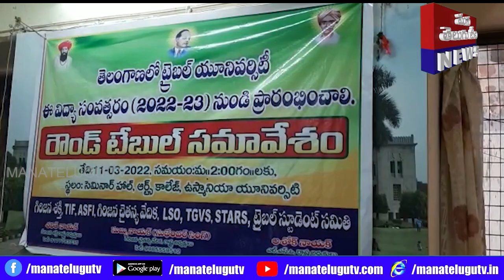ఆంధ్రప్రదేశ్ పునర్విభజన చట్టంలోని తెలంగాణకు చెందిన ట్రైబల్